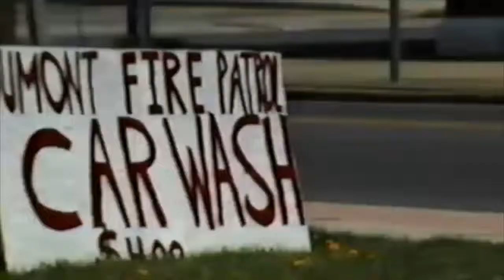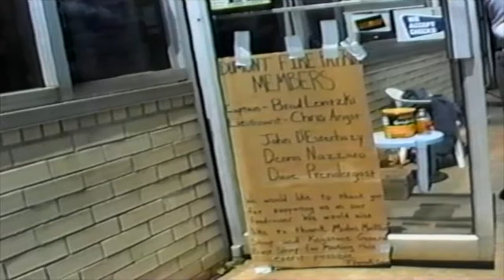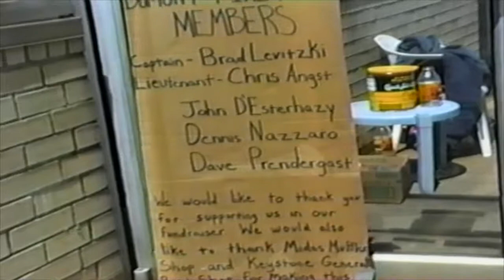Dumont Fire Patrol Car Wash